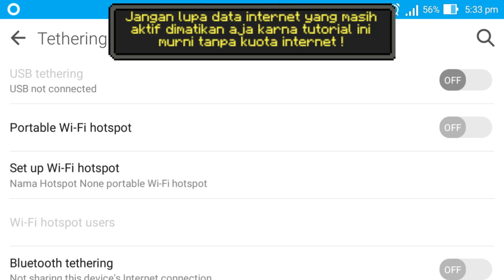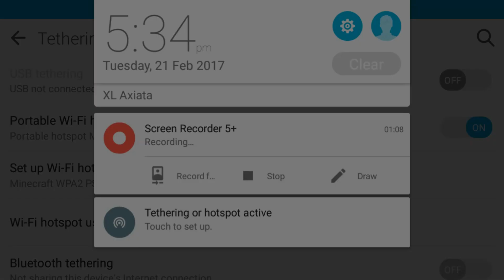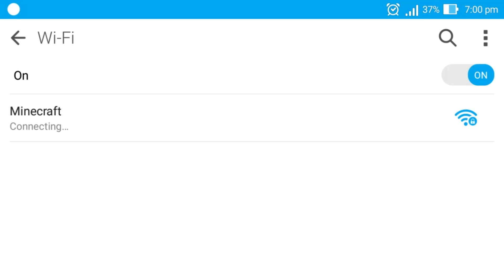CARA MULTIPLAYER/MABAR MCPE 1.0 KEATAS TANPA KUOTA INTERNET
CARA MULTIPLAYER MINECRAFT PE!
Hellowhatsup guys !!

________________________ISI__________________________

Ini dia cara mudah multiplayer minecraft pocket edition di versi 1.0.0.16 tanpa ribet, tanpa pake kuota internet kalian jadinya bisa ngirit kuota juga bro,
Works juga untuk Mcpe 1.0.2/1.0.3/1.0.4/1.0.5
Semoga kalian merasa terbantu dengan video kecil gw ini ya guys

_______________________LINK_________________________

___________________KETERANGAN____________________

Follow terus Mhavvin di youtube karena video saya akan membahas semua tentang minecraft so pasti bakalan ada update yang baru lagi pastinya dan juga tekan tombol warna merah bro.

______________________MUSIK________________________

         ★✩Dukung terus youtubers indonesia✩★
                                      AYAYAY